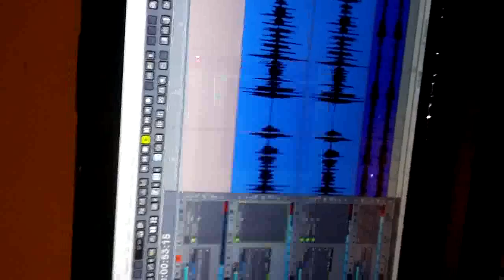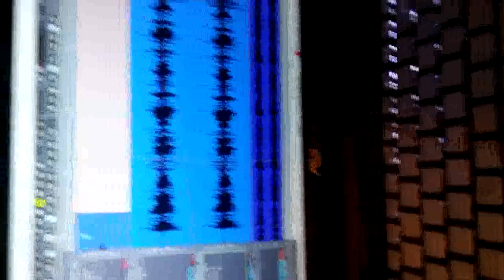All the way up (ChopperManhattanRemix)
All the way up by fat joe remixed by chopper manhattan of saturday night riot